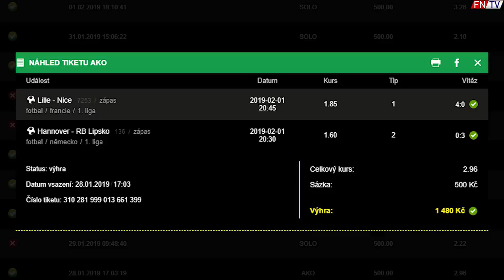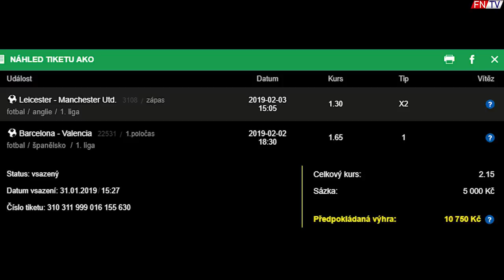GUARDIOLA - TAKTICKÝ GENIUS?